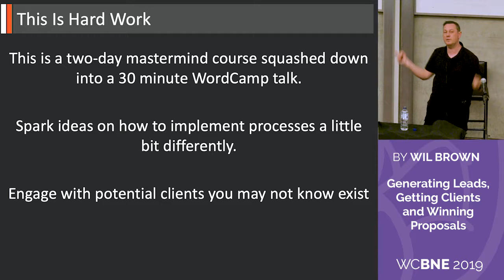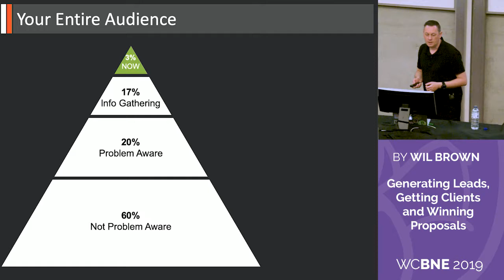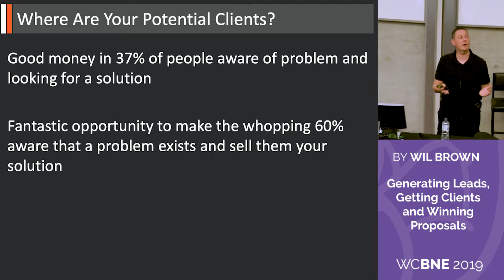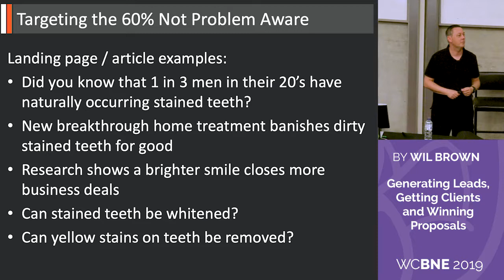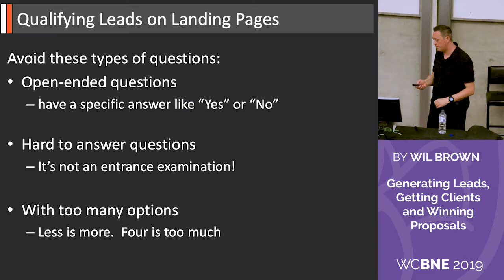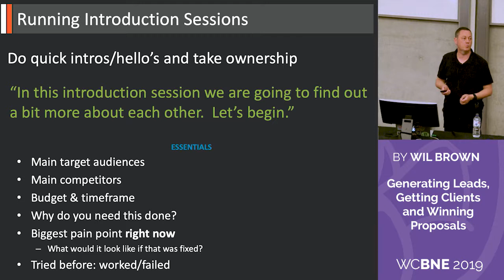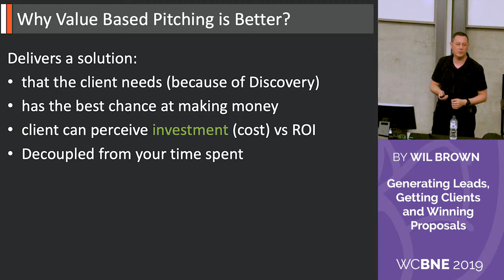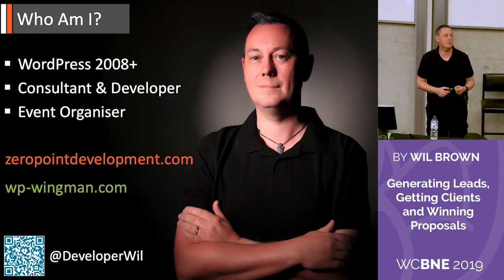Wil Brown: Generating Leads, Getting Clients and Winning Proposals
You can’t run a business using WordPress if you don’t have a handle on generating qualified leads.